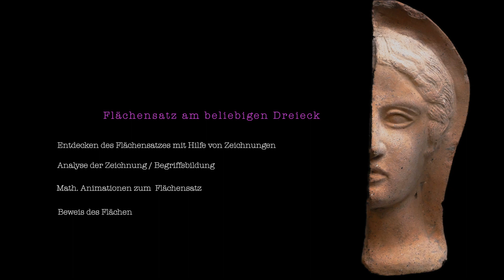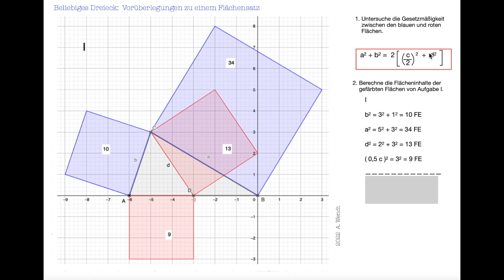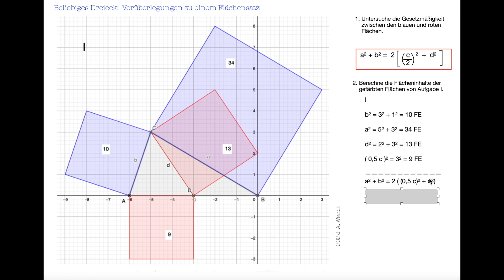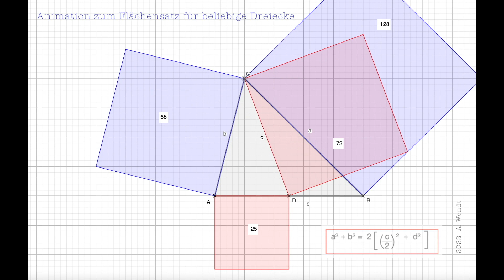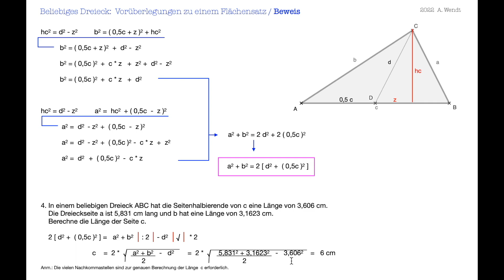Flächensatz, beliebiges Dreieck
Mit Hilfe des Satzes von Pythagoras lässt sich der Flächensatz beweisen.
Ergänzt wird eine math. Simulation des Flächensatzes.